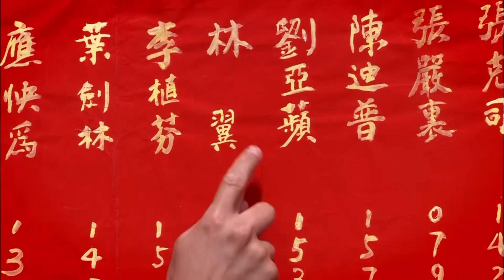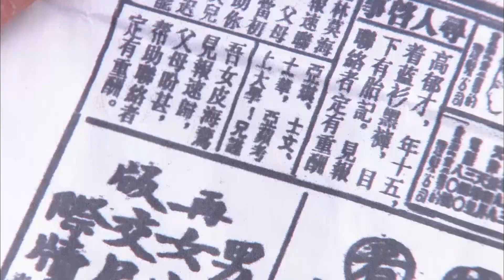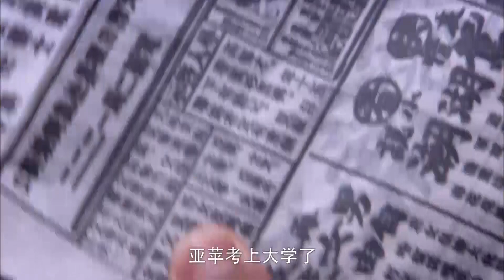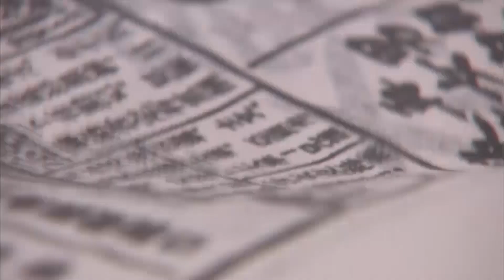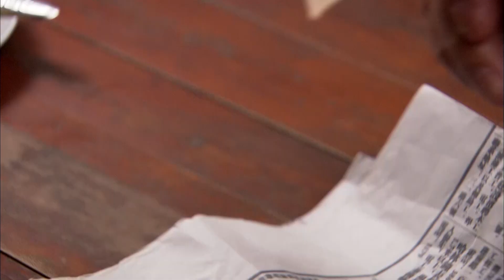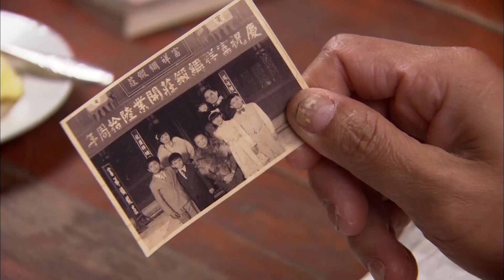【小团圆】17：13年过去，穷小子每天登报找其他兄妹，可妹妹却说他这是愚蠢行为！华剧不停 陆子艺 吴磊 ❤️ Chinese drama